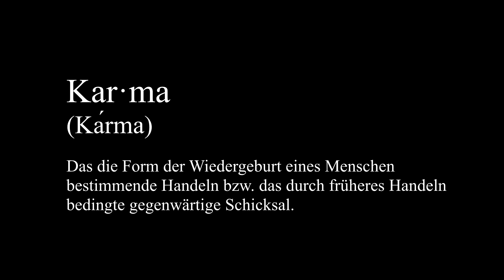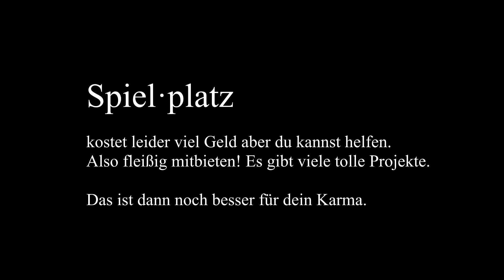Eiche und Stahl - das Makerboard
Massive Eiche kombiniert Stahl - das Makerboard soll dich immer daran erinnern das irgendwo noch ein Werkzeug auf dich wartet.

Ich bin spät dran. So richtig spät. Mein Beitrag zur zlh150 Chellange: Ein Maker Wandboard aus massiver Eiche und Stahl. Wie ich das gemacht habe? Na, darum geht es in diesem Video.

Und klar freue ich mich über einen Like, einen Kommentar oder ein Abo.

Schön das du zuschaust!

Mucke: Epedemic Sounds